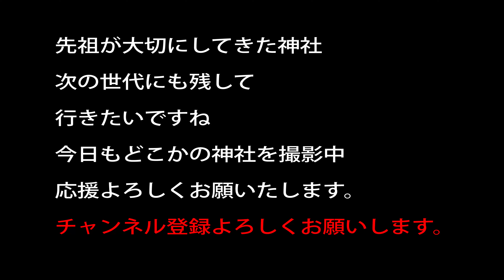奥宮 磐座のある神社 楯崎神社 福岡県福津市渡９４６−１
祀神　大己貴神　少彦名神　綿津見神
相殿　飛龍権現（神功皇后）

外敵が来た時に、三神が宗像の神とともに楯を立て鼓を鳴らして戦って
敵を追い返したと伝承が残っている。

神功皇后所縁の神社でもある

神道手引きの本
日本一分かりやすい神社と神道の事を書いた本
をお求めになりたい方はこちら

祖霊社出資

豊玉姫神社（鹿児島県）
豊玉姫イラストボード寄贈

宇佐神宮
修繕費用寄付

20～30万以上神社があります。　実はコンビ二よりも多い